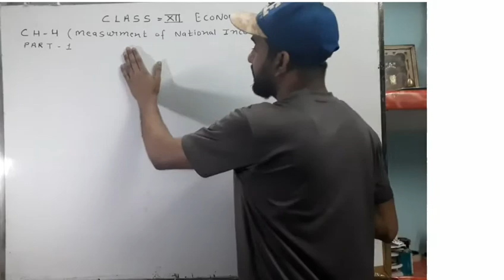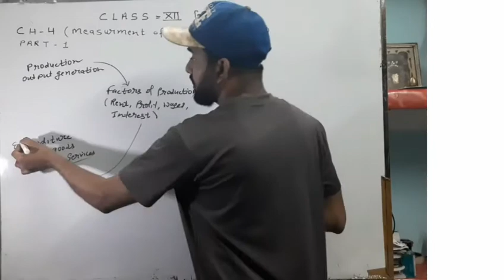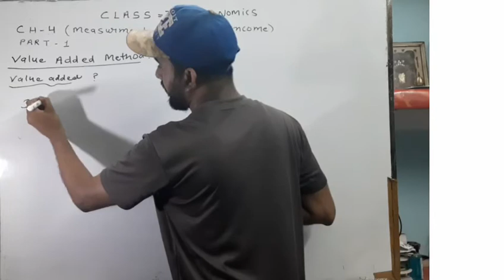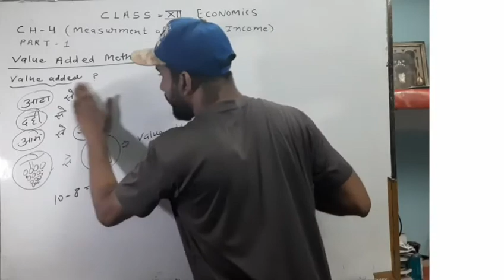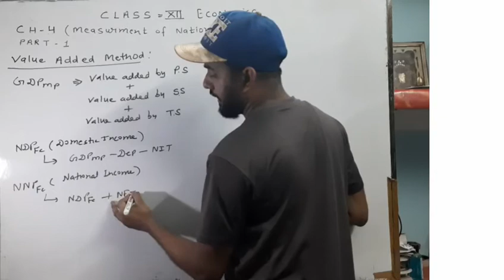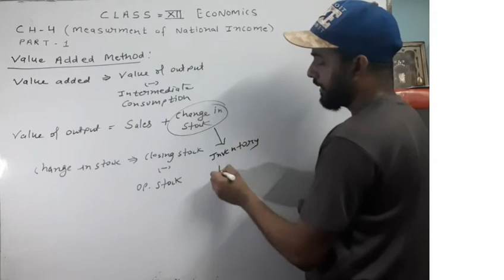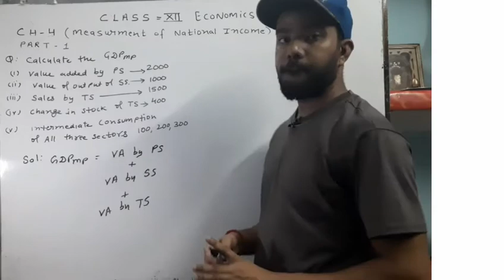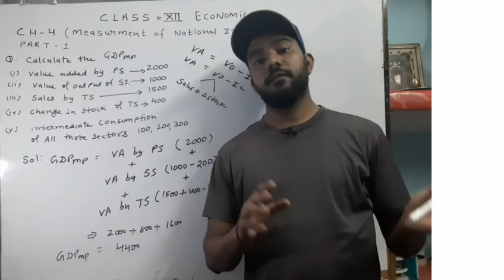Measurement of national income class 12 | Value added metgod | Income method | Expenditure method